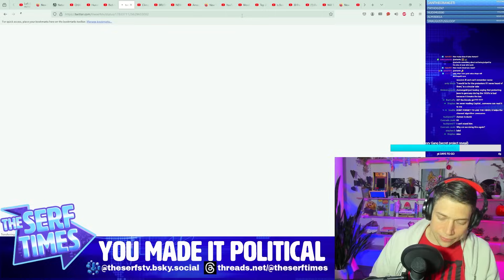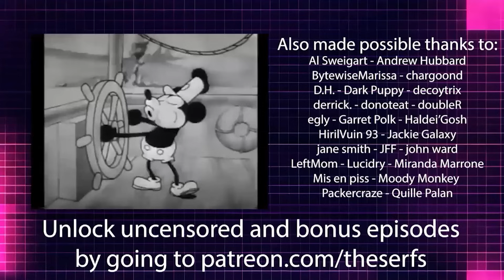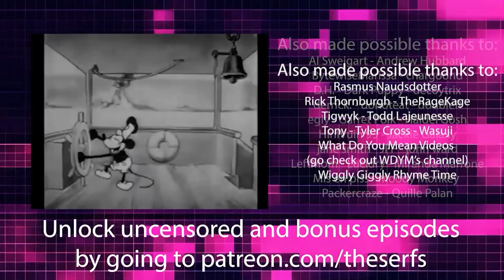Asmongold's ENLIGHTENED CENTRIST attack on Hasan (SHAKEN by what's happening to... roads?)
The world needed another terrible take on this panel, and Asmongold knew he was the man for the job.